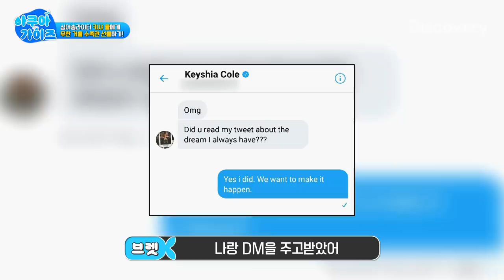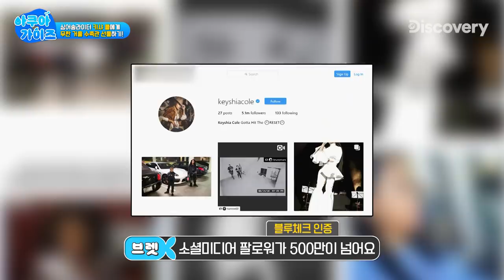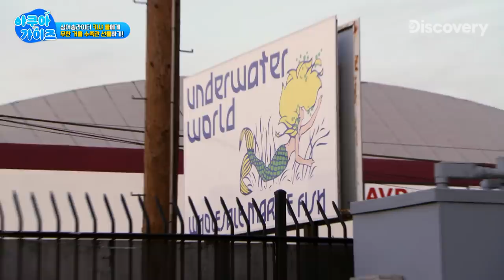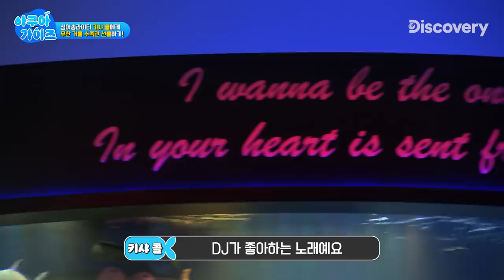🐟신기한 무한 거울 수족관 보시겠습니까? 그럼 '미러'서 잠금 해제 [아쿠아 가이즈]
그래미 후보에 4번이나 오른 가수 겸 작곡가 '키샤 콜'
미니홈피 단골 노래인 'Love'를 부른 그녀에게 무한 거울 수족관을 선물합니다.